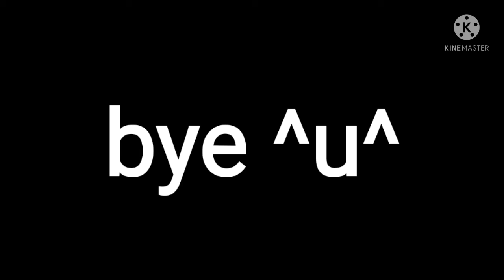para matar la inactividad :v